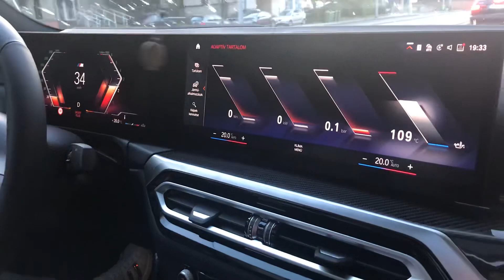BMW M340d inside 💀💀💀